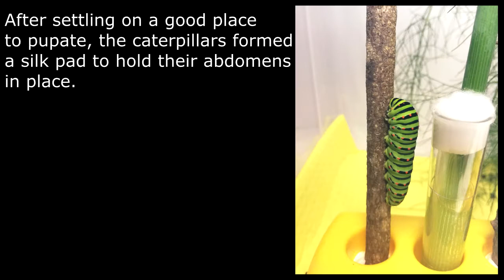The Old World Swallowtail Butterfly on Corfu in Northern Greece - Spring 2020